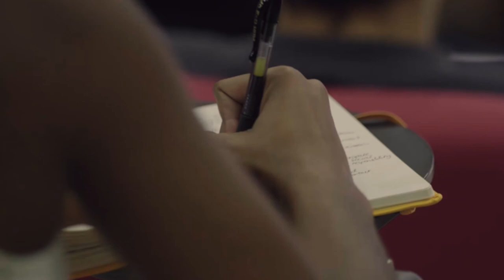SEEN McCormack Graduate Fellowship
The Mark H. McCormack Department of Sport Management within the Isenberg School of Management at UMass Amherst and Sports & Entertainment Equity Network (SEEN) jointly announced the recipients of the inaugural SEEN/McCormack Graduate Fellowship. The SEEN/McCormack Graduate Fellowship is a multi-year partnership aiming to help remove barriers for Black and Brown professionals looking to advance their careers in sports and entertainment by providing free tuition and curriculum costs to the McCormack MS or MS/MBA program.

About Sports & Entertainment Equity Network

Sports & Entertainment Equity Network (SEEN) curates inclusive spaces where Black and Brown professionals in sports and entertainment can thrive. Through advancement, community building and giving back, SEEN aims to offer its members the opportunity to accelerate their careers, facilitate authentic relationships and provides them with impactful opportunities to reinvest their time and resources into the next generation of diverse sports & entertainment leaders. Founded in 2015, SEEN is a registered 501(c)(3) non-profit striving to close the diversity, equity and inclusion (DEI) gap prevalent in the business of sports and entertainment. The SEEN community is made up of 1,500+ Black and Brown professionals, minorities, and allies of DEI working in the industry’s most elite companies. For more information on SEEN, please visit SEENtogether.org.